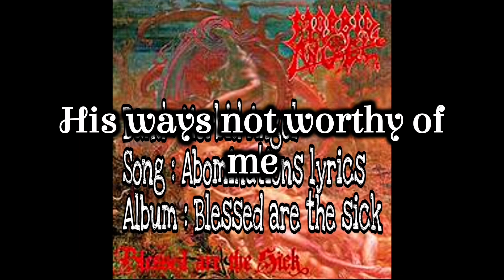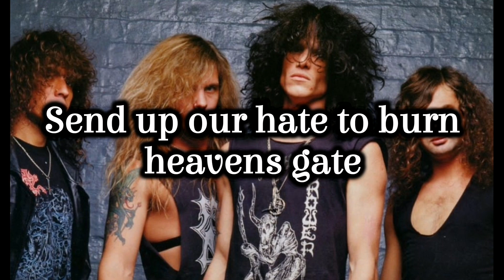Morbid Angel : Abomination lyrics